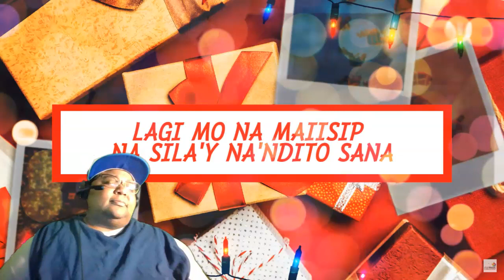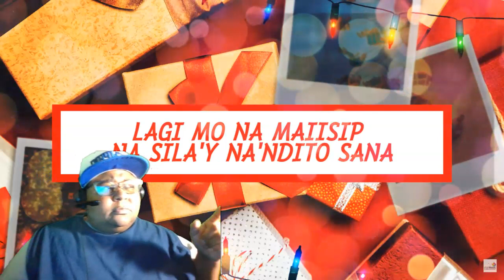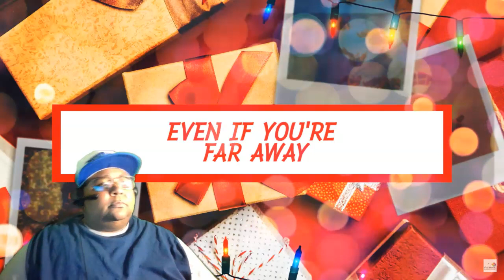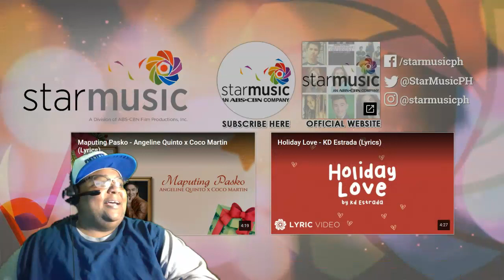Sa Araw Ng Pasko - TNT Boys (Lyrics) REACTION